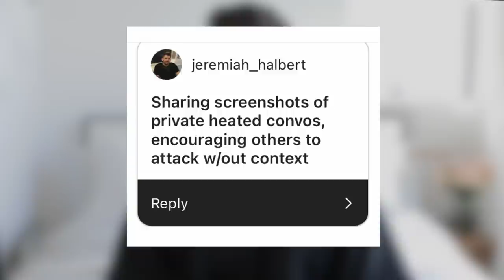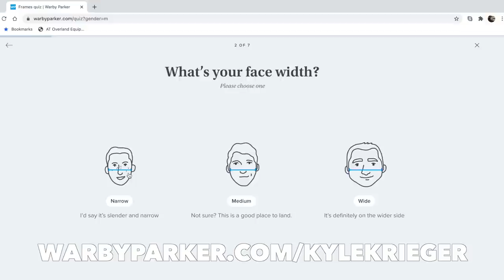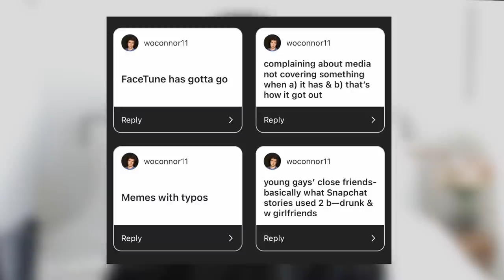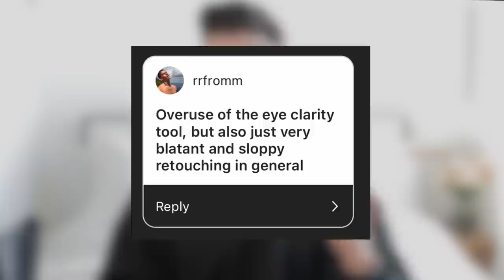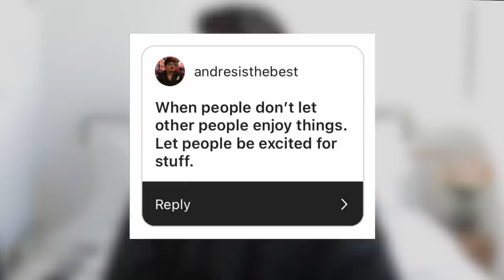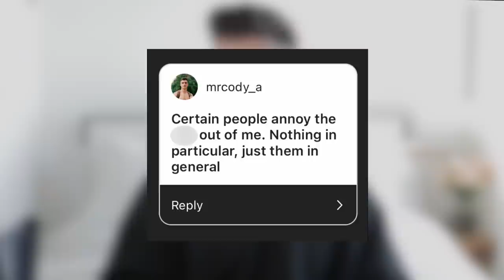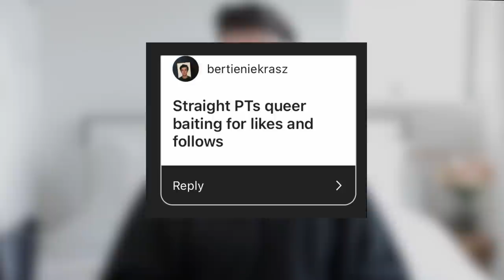THINGS THAT DRIVE YOUR FOLLOWERS NUTS ON INSTA | Q&A